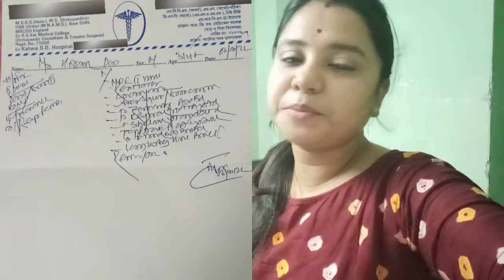Dr Babu Ki Bollen ।। Why She So Upset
If you like this video please support us 🙏🙏